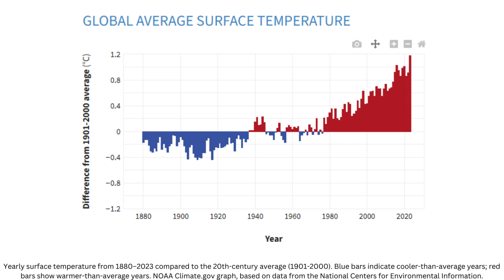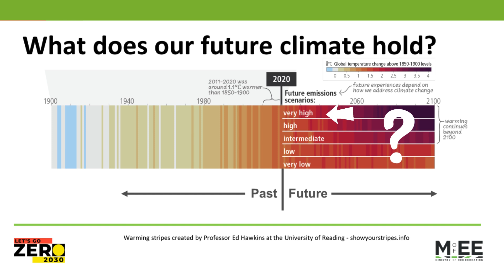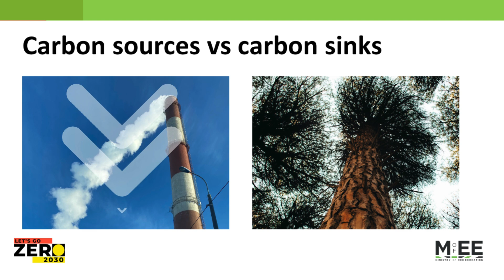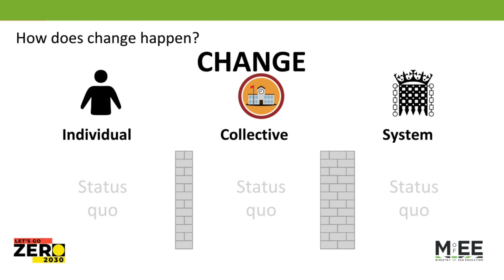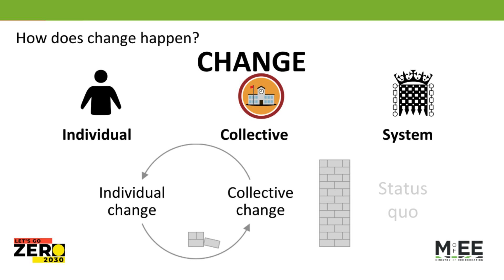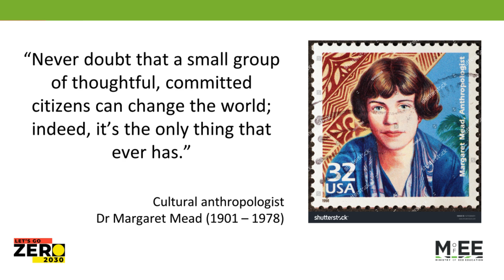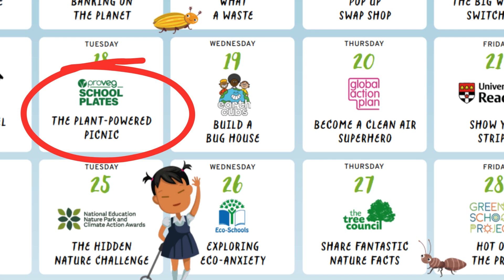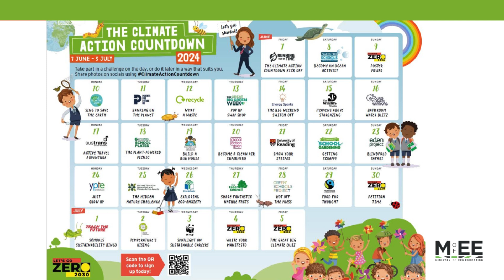Climate Action Countdown: Secondary Assembly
Get students excited about Let's Go Zero's climate challenges! This secondary assembly explains why it is so important to protect our planet from climate change and why we need everyone to take action for Secondary schools!